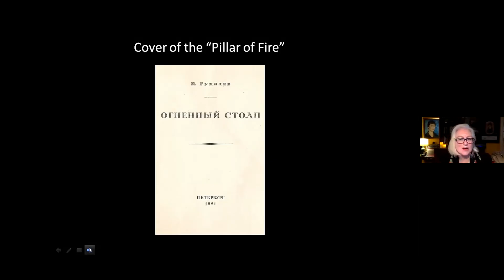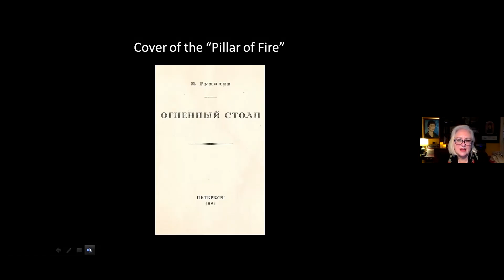Nikolai Gumilev- Lost tram / Николай Гумилёв- Заблудившийся трамвай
Nikolai Gumilev- Lost tram / Николай Гумилёв- Заблудившийся трамвай. Russian Poetry Club in London. Клуб Русской Поэзии в Лондоне.